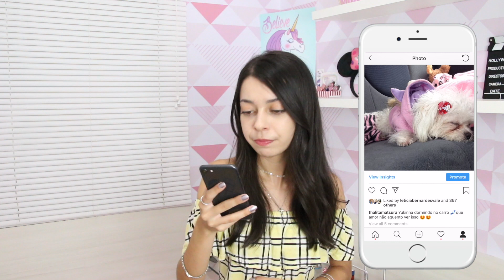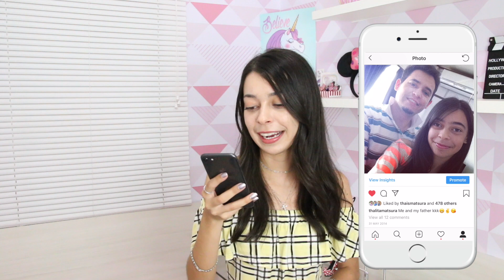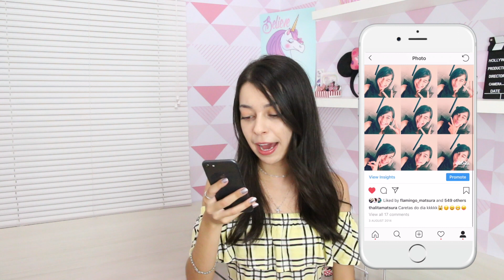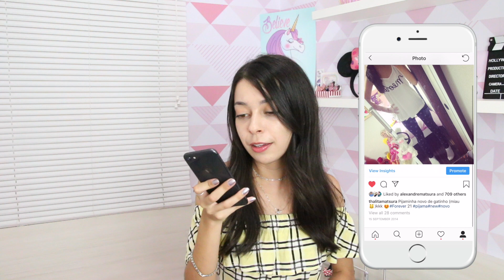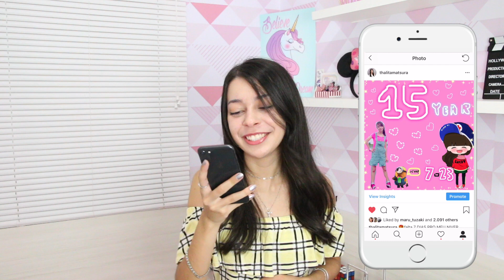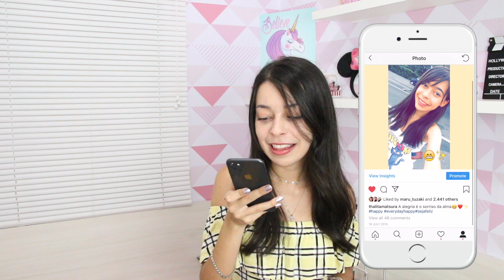REAGINDO AS FOTOS ANTIGAS DO INSTAGRAM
lá pessoal ✌🏻💖 o video de hoje a Thalita vai reagir as fotos  antigas dela no Instagram, será que tem muita vergonha alheia hahahah

🔴 você tem Instagram  ?